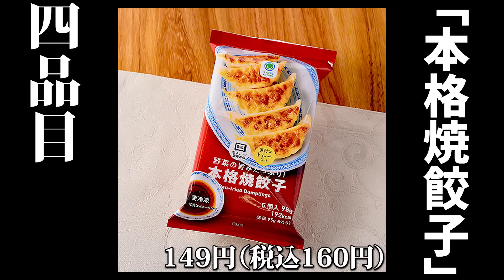【衝撃】中国人にファミマの冷凍中華をレビューさせたらまさかの商品が大絶賛された!?【コンビニ】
Pooや岡田君に送ってあげたいもの等がある場合はコチラまで!
▼MURASH
〒211-0053
神奈川県川崎市中原区上小田中6-34-3 サウスタウンA-3

告知はこちらで
ポーちゃんTwitter @kuma_jojo
おかだくんTwitter @nkikktk